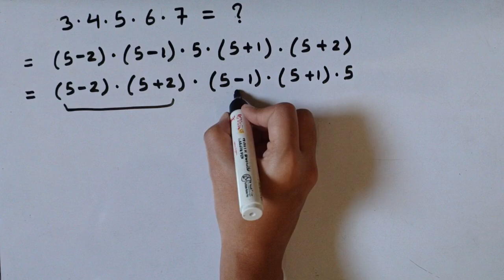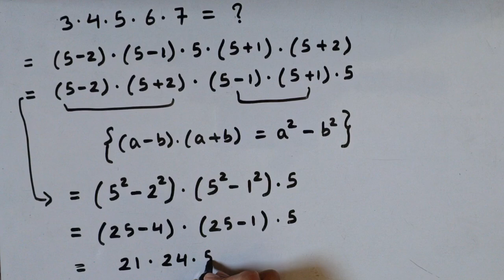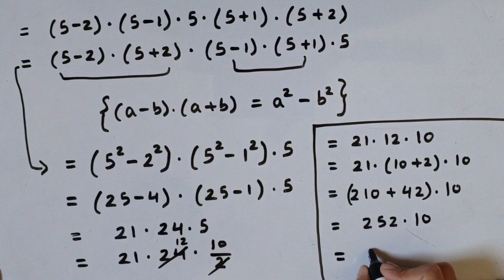Nice multiplication trick || Algebra maths|| olympiad maths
How to solve multiplication
Algebra
Algebra multiplication
Olympiad maths
Algebra maths
Multiplication trick